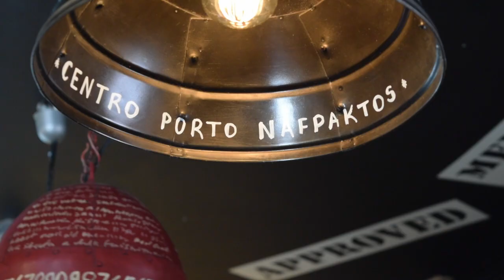Cocktails 2018 by N.Triantafyllou - Centro Porto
This video is about cocktails 2018